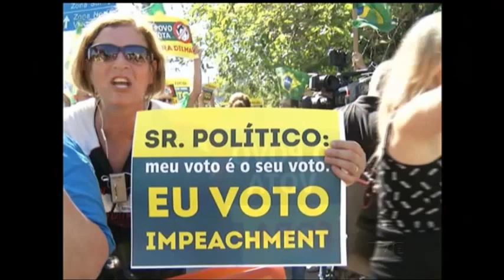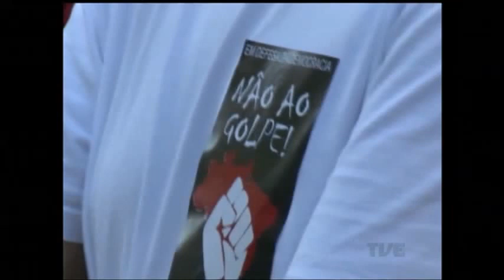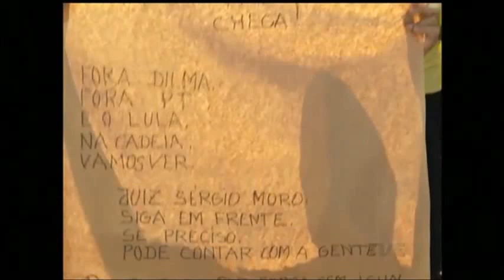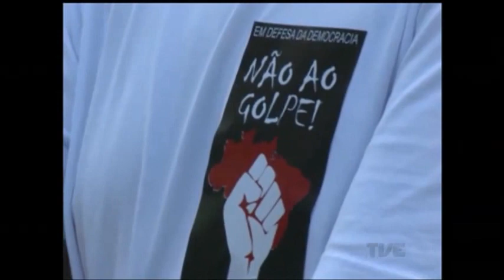Manifestações contrárias e favoráveis ao governo em Porto Alegre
Porto Alegre teve uma das maiores manifestações do país na noite de ontem, depois do anuncio do ex-presidente Lula como ministro do governo Dilma e a divulgação de novos diálogos da operação lava jato. Ontem, 25 mil pessoas saíram às ruas para protestar pedindo o impeachment da presidente Dilma. E hoje, centenas de pessoas ocuparam o centro da capital e a frente do prédio da Polícia Federal para se posicionar à favor e contra o governo federal. O Eduardo Carrion, professor de direito constitucional, avalia o atual cenário em entrevista à repórter Clarissa Lima.